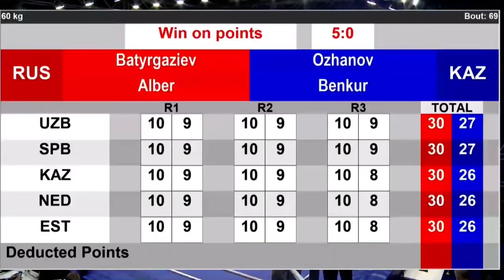Albert Batyrgaziev (RUS) vs. Benkur Ozhanov (KAZ) Governor Cup 2021 SF’s 60kg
All content from the Governor Cup 2021 is distributed on behalf of РОО «СПОРТИВНАЯ ФЕДЕРАЦИЯ БОКСА САНКТ-ПЕТЕРБУРГА»